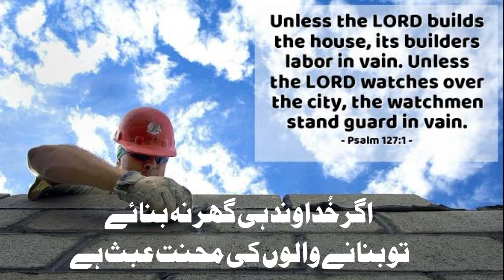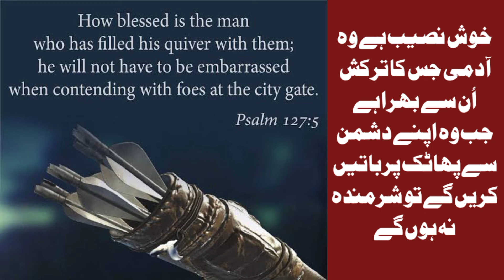𝐊𝐇𝐔𝐃𝐀 𝐤𝐢 𝐬𝐡𝐚𝐟𝐪𝐚𝐭 𝐤𝐚𝐲 𝐥𝐢𝐲𝐞 𝐡𝐚𝐦𝐝𝐨𝐬𝐚𝐧𝐚 || 𝐇𝐨𝐥𝐲 𝐁𝐢𝐛𝐥𝐞 𝐢𝐧 𝐮𝐫𝐝𝐮/𝐡𝐢𝐧𝐝𝐢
𝐊𝐇𝐔𝐃𝐀 𝐤𝐢 𝐬𝐡𝐚𝐟𝐚𝐪𝐚𝐭 𝐊𝐚𝐲 𝐥𝐢𝐲𝐞 𝐡𝐚𝐦𝐚𝐝𝐨𝐬𝐚𝐧𝐚
𝐏𝐬𝐚𝐥𝐦𝐬 127 = 1-5
@𝐄𝐯𝐚𝐧𝐠𝐞𝐥𝐢𝐬𝐭 𝐌𝐮𝐧𝐚𝐰𝐚𝐫 𝐀𝐝𝐢𝐥